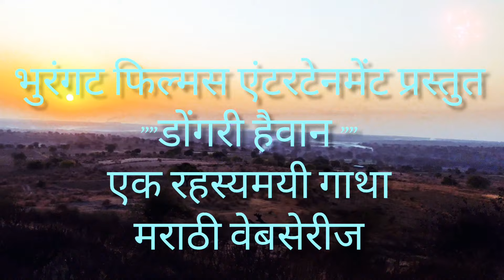भुरंगट फिल्मस एंटरटेनमेंट प्रस्तुत //ट्रेलर 1 // डोंगरी हैवान ( एक रहस्यमयी गाथा ) मराठी वेब सीरीज